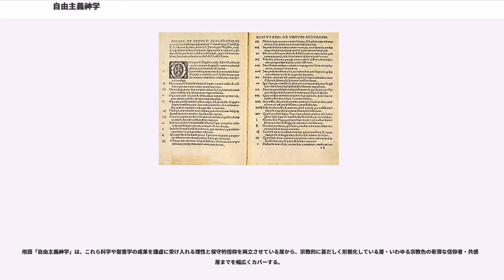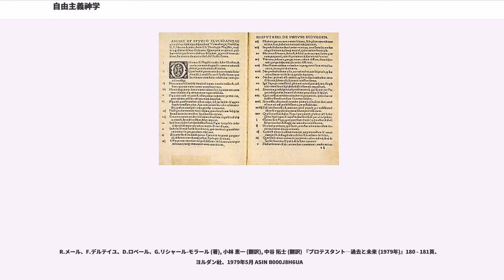自由主義神学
自由主義神学（じゆうしゅぎしんがく、、リベラル、リベラリズム）は、キリスト教のプロテスタントの神学的立場の一つ。その発生以来、プロテスタント教会の主流エキュメニカル派の多くが採用する立場。

「自由主義」の語は社会学・政治学用語からの仮借であり、神学分野では「歴史的・組織的な教理体系から自由に、個人の理知的判断に従って再解釈する」の意である。教義・教理の批判的研究である教義史を確立させた。

かつては新神学（）とも呼ばれ、日本のキリスト教界にも大きな影響を与えた。

用語「自由主義神学」は、これら科学や聖書学の成果を謙虚に受け入れる理性と保守的信仰を両立させている層から、宗教的に甚だしく形骸化している層・いわゆる宗教色の希薄な信仰者・共感者層までを幅広くカバーする。

現代の西方系教会においては、日本基督教団内の一部、ルーテル教会各教派などのプロテスタント各主流派（メインライン・プロテスタント）がこうした立場を受け入れている。これらの教会は、その立場に立たない教会からは、リベラル派、エキュメニカル派と呼ばれることもある。

近代主義神学の父と呼ばれるシュライエルマッハーがリベラルの「始祖」にあたるとされ、アルブレヒト・リッチュルとアドルフ・ハルナックが代表的な神学者として挙げられる。

また、自由主義神学の「行き過ぎ」に対して「危機神学」「弁証法神学」と称される新潮流を興したカール・バルト、エミール・ブルンナー、ラインホルド・ニーバーとヘルムート・リチャード・ニーバー、パウル・ティリッヒ、ルドルフ・ブルトマンなどのいわゆる新正統主義の神学者らも、おもに福音派からは、広義の自由主義神学者に数えられたり、古い自由主義神学の再興として新自由主義神学と呼ばれたりすることがある。加えて福音派からは、ブルトマンの非神話化について「現代のリベラル神学に共通する発想と基本的論理」と言われることがある。

プロテスタント内の福音派は、自由主義神学の立場をとらない（自由主義神学と対置される立場）。

カトリック教会においては、自由主義神学の限界が認識されている。教皇ベネディクト16世は、自由主義神学について、神の国を個人主義的に解釈しようとするものであり、一面的で根拠のないものであるとした。

東方教会（正教会・東方諸教会）ではそもそも神学・歴史の前提が西方教会と異なっており、「自由主義神学」と「反自由主義神学」といった論争の軸が存在しない。

1750年頃から西ヨーロッパにおいて、キリスト教で（西方教会におけるカトリック教会・聖公会・プロテスタントの別を問わず）伝統的に捉えられてきた天地創造、および様々な出来事に及ぶ神の摂理といった解釈に対して決別するという「合理主義」の潮流が、大陸系プロテスタントの中に生じた。なお、これらの潮流を指す「合理主義」は、自称ではなく、他者からの呼び名である。

この時の潮流は、教会に対する反発といった所に原因はない。1760年代にカトリック教会を「抑圧」「反動」として非難した（カトリック信徒の）ヴォルテールとは異なり、当時のプロテスタントにおいては教会・牧師達は重んじられ、腐敗が非難されるといった事態は生じていなかった。

18世紀の「合理主義」は、宗教改革と哲学者の多様な観念の折衷を目指したものであった。これは伝統的解釈との訣別といった面において「一種の反乱」とも評価されることがある。

ただし18世紀の「合理主義」は、諸科学がまだ黎明期にあり、化学は未成熟で、生殖作用のプロセスも殆ど知られていなかったこともあり、伝統的概念に代わる新たな体系を提示する事は出来なかった。

19世紀に入ると、18世紀に生じた折衷的とも称される合理主義は、諸科学の進展に伴って幅広い様相を呈するようになる。

依然として宗教改革以来のプロテスタントが育んできた教会の役割を重視する者も多数存在したが、他方、自分たちの精神的独立や、一切の枠に嵌め込まれることへの恐れをはっきりと表明する者も登場してきた。

1820年代から1840年代にかけてこうした「自由主義」は、聖書の権威、キリストの犠牲による信徒の救いは認めてはいたものの、「人は自由にキリストの方へ目を向けることができる」と断言し、正統主義と対立する。

19世紀末には、自由主義においては聖書は他の古代の書物と同様、批判的分析の対象とされ、イエス・キリストの復活も、敬虔から来る弟子たちの錯覚などとされるケースも出るに至った。

こう...